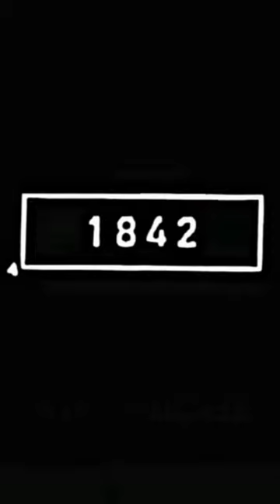Makhor #5500 Bce 🤯 new 🆚 old evolution edit 😈 .